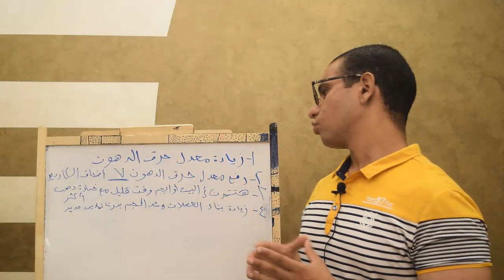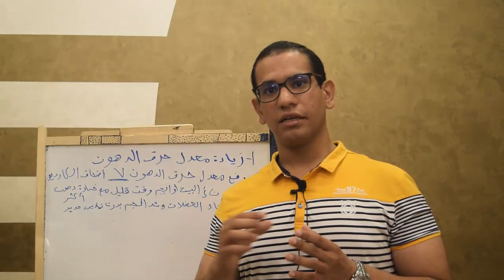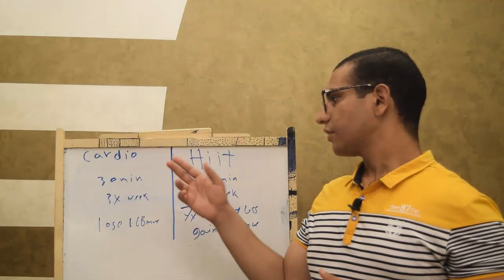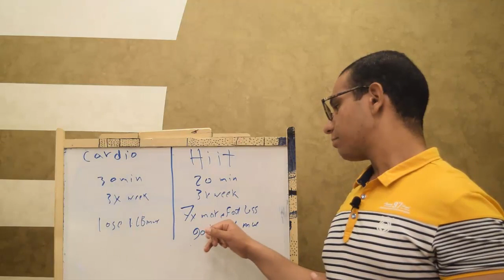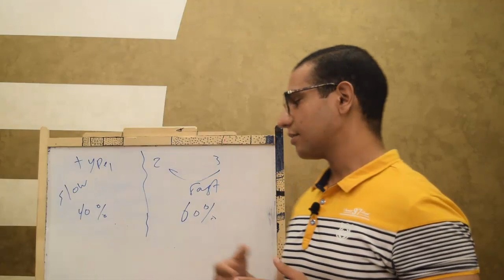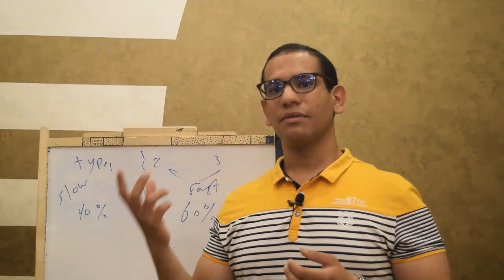كيفيفه استخدام تمارين عاليه الحده ف خساره 20 كيلو دهون(HIIT)....(2018)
فى هذا الفديو سوف نتكلم عن تجربتى لخساره 15-20 كيلو دهون و ما هى الطرق الصحيه لاتباعها للوصول للوزن المثالى.
كيفيفه حرق دهون البطن و الارداف و التخلص منهم للابد بطريقه سهله.
فى هذا الفديو سوف نتحدث عن افضل الطرق الجديده لتخسيس الكرش و شد البطن و تخسيسها,كيفيفه ازاله الدهون و حرق الدهون من منطقه الكرش,مقاومه الانسولين و تكيس المبايض و ازاى تقدر تتغلب عليهم,خساره الوزن,تخسيس البطن فقط,الكرش عند الرجال,تخسيس الكرش...الخ.
افضل طريقة جديد وفعاله للتخلص من الكرش خلال 7 ايام فقط
أفضل طريقة للتخلص من الكرش إلى الأبد و التخلص من السمنة في البطن
الحل الوحيد تخسيس البطن وحرق دهون الكرش والحصول علي بطن مسطحة في اسبوعين بدون تخسيس باقي اجزاء الجسم